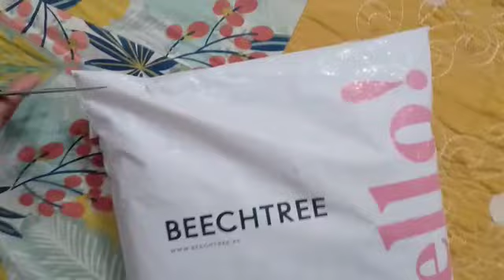online onlineshoping beechtreepk beechtree fairy